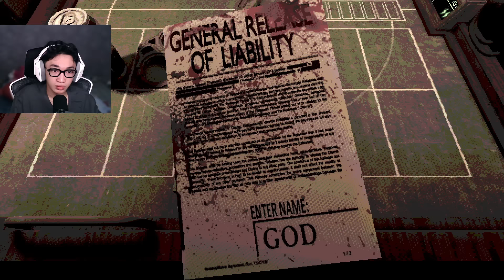Tôi Đã Đặt Cược Tính Mạng Trong Cuộc Chơi Này | Buckshot Roulette | Miiz Action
Game: Buckshot Roulette
Miiz đây nè:
© Bản quyền thuộc về Miiz Action
© Copyright by Miiz Action ☞ Do not Reup